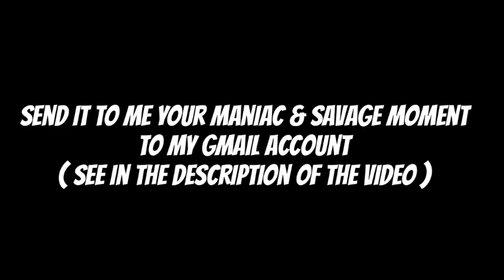NEW MAP " IMPERIAL SANCTUARY" + NEW MONSTER IS COOL • Mobile Legends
If you have a Maniac or Savage Moment. Kindly send to me and I will make a video compilation and also to feature you.

🔻Thank you so much fot the intro. CLINT GAMING PH ❤❤

Pictures credit to: @dafrixkun & ml_leak. Thanks.